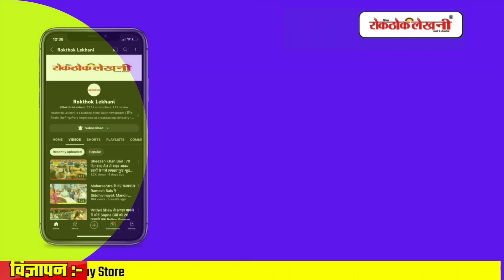Top 10 Mumbai Maharashtra News Updates 23 May 2023 । Rokthok Lekhani News